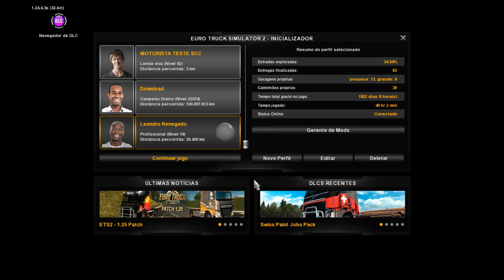Euro Truck Simulator 2